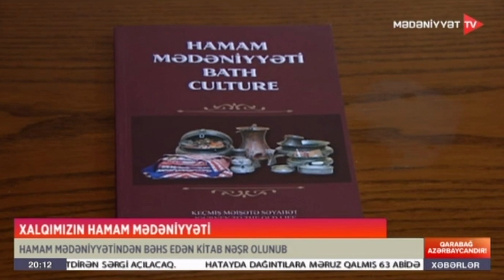Xalqımızın hamam mədəniyyəti